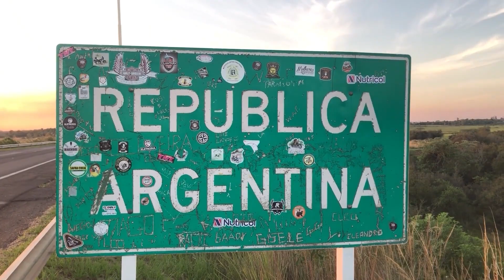NGFEDERAL - GUSTAVO MARTÍNEZ EN TRES ISLETAS, RUMBO A LA GOBERNACIÓN - CHACO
“EL 17 DE SEPTIEMBRE, EN CADA CUARTO OSCURO, VAN A ESTAR PRESENTES LAS BOLETAS CON MI CANDIDATURA”